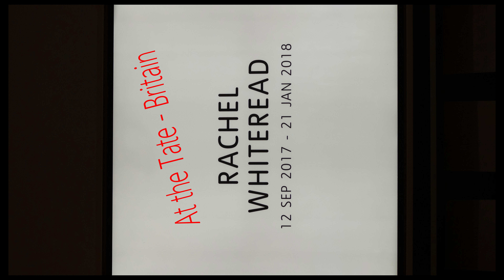Rachel Whiteread - Tate Britain (UHD)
Rachel Whiteread exhibition at the Tate Britain (2017)